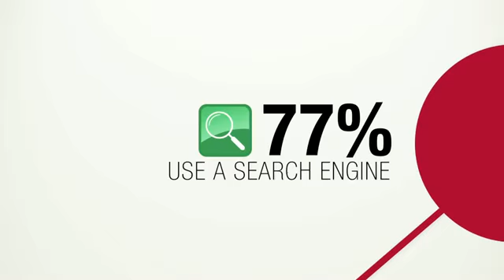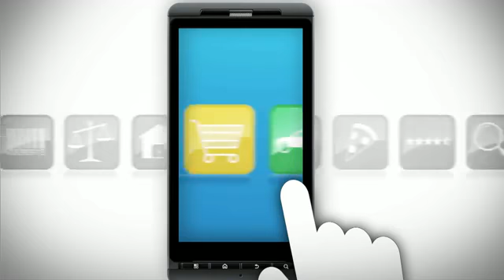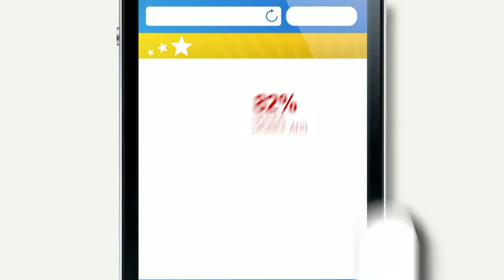Mobile Websites - for Your #1 Mobile Websites Builder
get your business found. This Google video explains perfectly why it is so important 4 business owners 2 get mobile websites. Text GETMOBILE to 96362